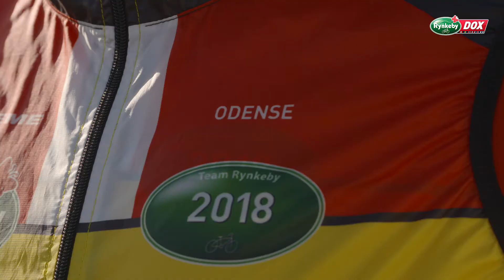Team Rynkeby Dox: Martin lader sig ikke begrænse af sit hørehandicap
About Team Rynkeby

The Team Rynkeby foundation is a nordic charity project that each yeah cycle to Paris for the benefits of children with critical deceases. You can read more about the orginisation at: